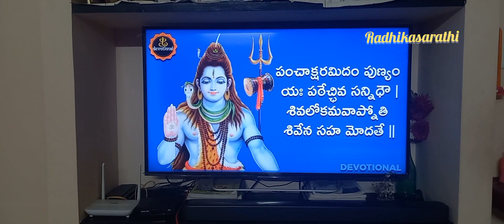POURNAMI#ఎన్నో జన్మల పుణ్య ఫలం ఇక్కడ వుండడం 🙏ELACHI MALA🤩GHEE DEEPALU MAKING